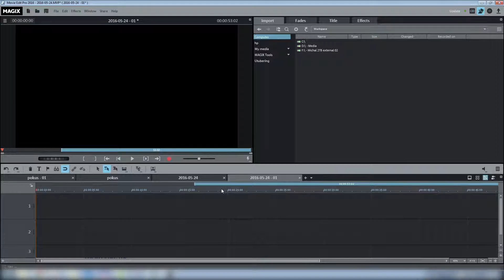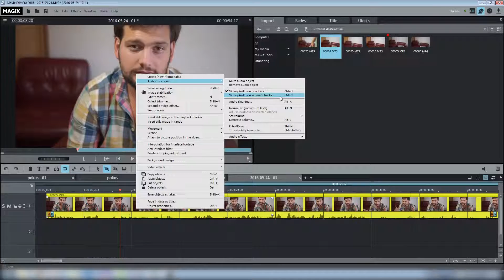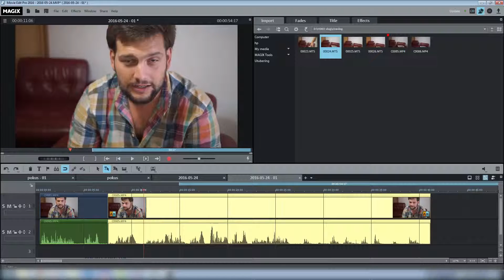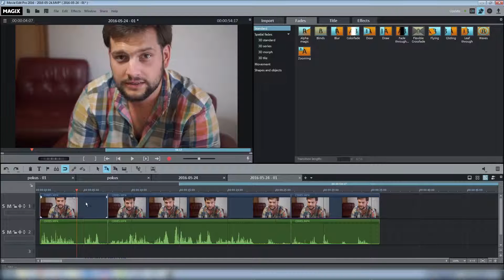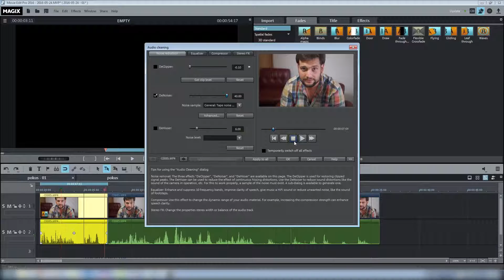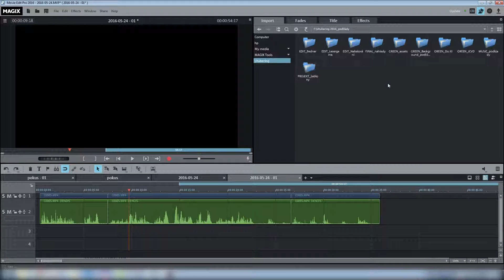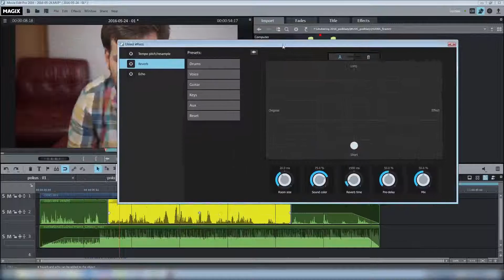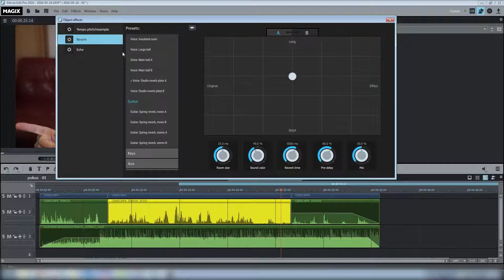MAGIX Movie Edit Pro | Práce se zvukem e06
V tomto videu se zaměříme na práci se zvukem. Jak nastavit zvukové hladiny a odšumět audio.

Další tipy a triky se dozvíte na Intel IQ

Tutoriál vytvořil kameraman a střihač Jan Štumpa
- natáčení rozhovorů a vlogů pro firmy